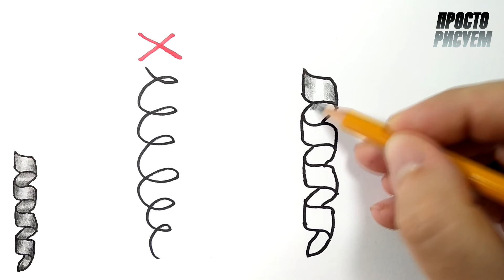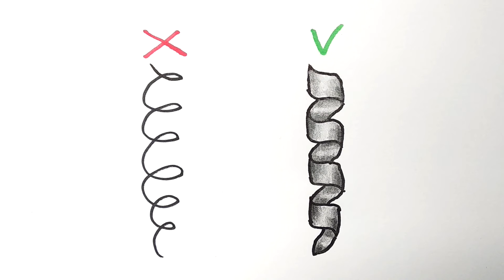Как правильно рисовать КУДРИ, ЛОКОНЫ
Привет) Видео урок из котого вы узнаете как легко и правильно нарисовать кудри, локоны) Очень простой и полезный способ)